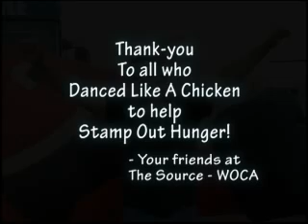WOCA Celebrates National Dance Like A Chicken Day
To help promote the Stamp Out Hunger promotion by the U.S. Post Office,
AM Ocala Live, the morning drive radio show on radio station WOCA 96.7
FM and 1370 AM, out of Ocala, Florida, invited people to do the Chicken
Dance on May 14, 2011 at the Ocala International Airport. Joining in on
the fun are Joe Martone, Patsy Martone, Robin MacBlane, Uncle Vinny and
Kathy (from the John Tesh Radio Show), Shannon MacBlane, and MANY
OTHERS! Thank you to all for having fun with us!